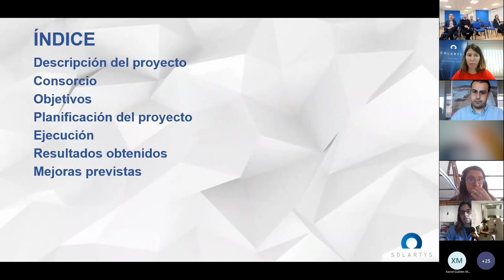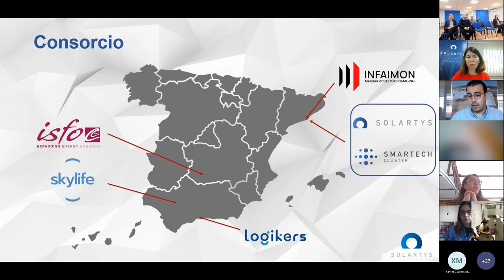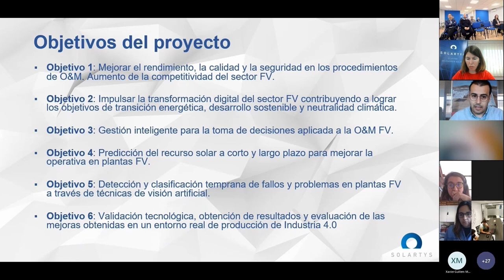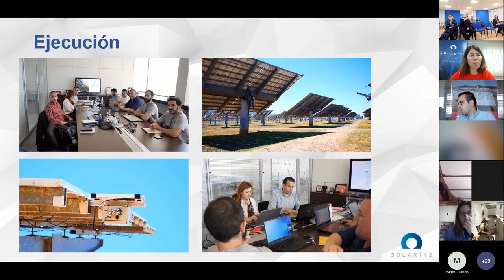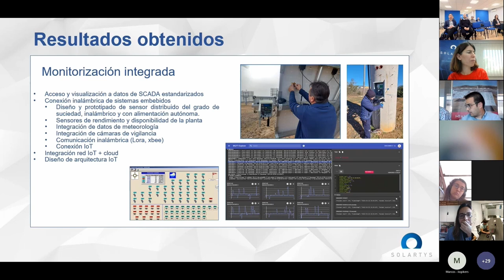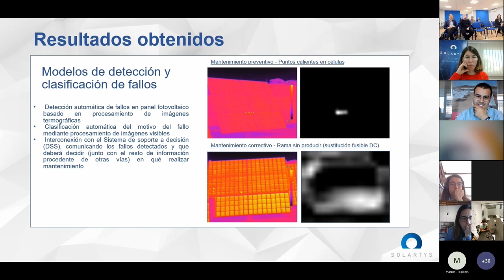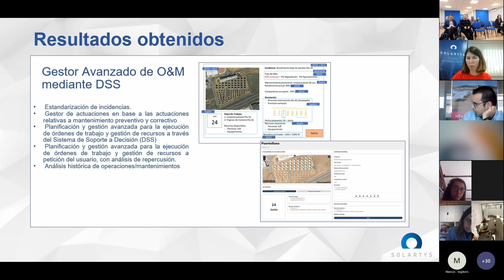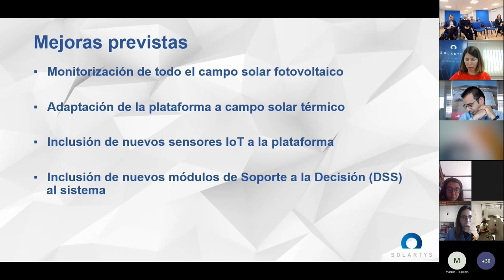La innovación digital para la gestión de grandes plantas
¿Sabías que la innovación digital mejora la gestión de grandes plantas solares fotovoltaica?

El equipo del proyecto innovador INDAGASOLAR te explica cómo mejorar el mantenimiento de las grandes plantas fotovoltaica gracias a la digitalización, la industria40, un gemelodigital, el cloudcomputing, la ia y el iot, y así mejorar la transiciónenergética gracias a la energíasolar

INDAGA SOLAR es un proyecto aei coordinado por @SOLARTYS con el soporte de @SmartechCluster y la participación de @STEMMERIMAGING-sp, @isfocisfoc6017, @logikers y @skylifeengineering

👩🏼‍💻 ¿Quieres saber más sobre el proyecto? Visita